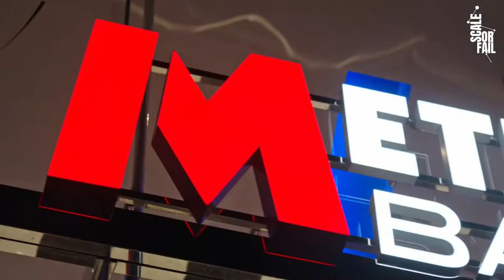Scale or Fail - Metro Bank Event with Copper Rivet Distillery & Wonderful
Appetite for the Scale or Fail programme in Kent is evident, and we partnered with High Street disruptor Metro Bank, where in addition to Area Director Duncan Simmons explaining their scale-up story, the fast-paced event saw additional insight and content from Wonderful, and highly successful Kentish scale-up business, Copper Rivet Distillery.

Full speaker sessions and highlights can be found at scaleorfail.co.uk